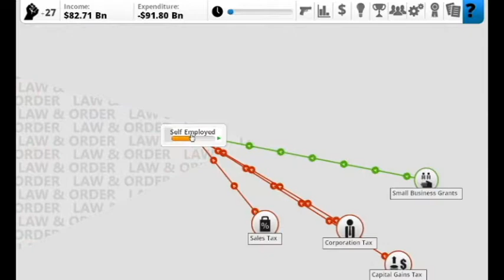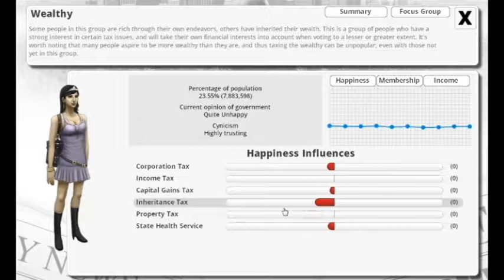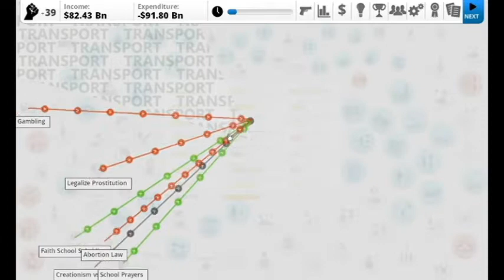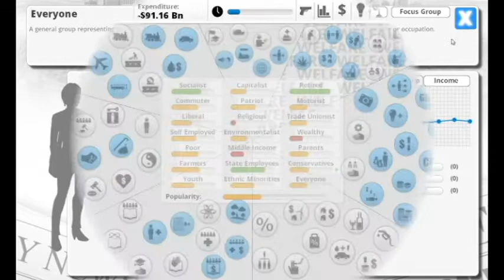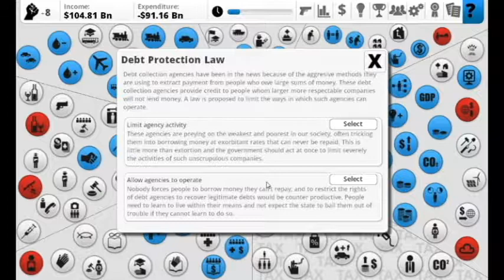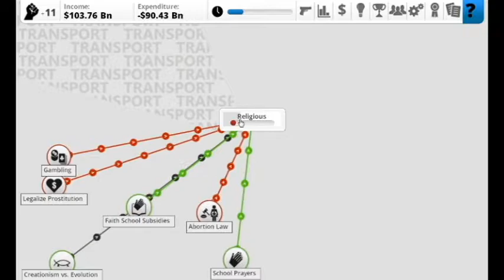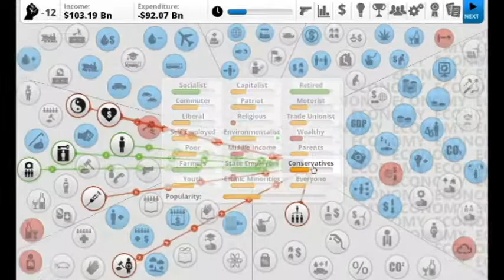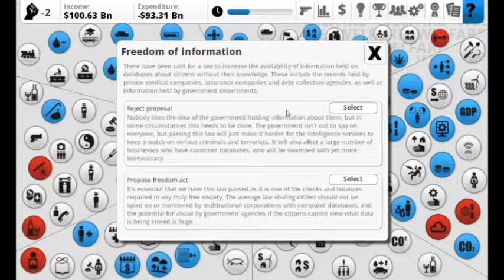Democracy 3 Part 2: "It's a Trend!"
Dave, Jeff, and Jason continue their playthrough of Democracy 3.